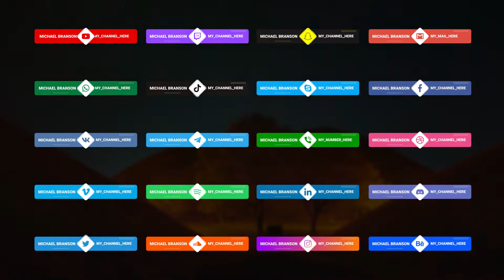63 Social Media Lower Thirds - After Effects Template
Project features:
    After Effects CC 2015 and above
    Easy customize
    63 Lower Thirds files
    Free font links included
    Music link
    Images, Videos and Music files just for Preview, not included in the project file
    Premiere Pro (MOGRT) version
    FCPX and Apple Motion 5 version